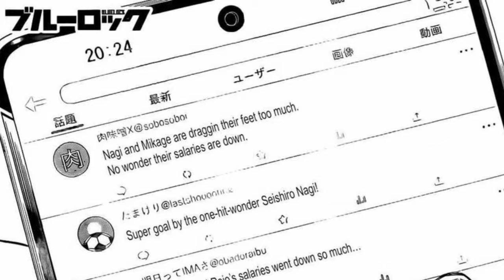SHIDOU & CHARLES DID THE UNTHINKABLE! | Blue Lock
Today I'm going to talk about the continuation of the Bastard Munchen vs PxG match (Blue Lock chapter 252)